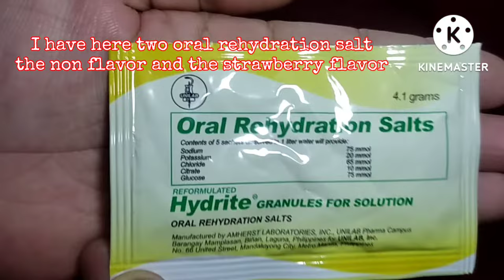how to cure dog diarrhea quickly at home | ano ang gamot sa asong nagtatae dapat alam mo din ito.